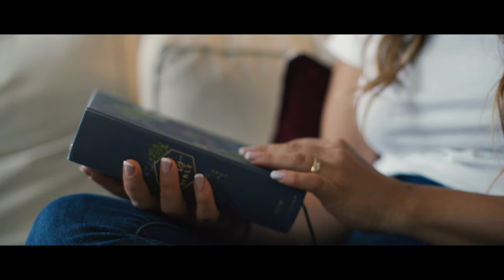KNOWN | A short film by Joshua Valentin